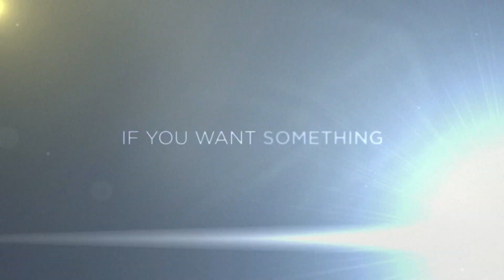Ronaldo Official Trailer - Cristiano Ronaldo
Watch the trailer for Ronaldo released on the 9th November 2015 at selected Cineworld Cinemas. for more info and booking.